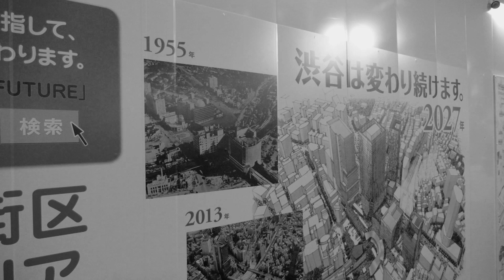SHIBUYA Under construction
ずっと工事が続いている渋谷駅東口でタイムラプスです。東急東横線のかまぼこ屋根はなくなり、東急百貨店の解体が進んでスクランブル交差点が見えるようになりました。移設される渋谷川の暗渠のふたが一部が開けられています。今後、西口側を含めて2027年まで工事は続くようです。
camera : Panasonic DMC-GH3
lens : LUMIX G X VARIO 12-35mm/F2.8
lens : Nikon Ai-S Nikkor 20mm F2.8
lens : Nikon Ai-S Nikkor 50mm F1.8
mount adapter : ARAX TILT adapter for use Nikon lenses on Micro 4/3
camera : SONY NEX-6
lens : SONY E 10-18mm F4 OSS